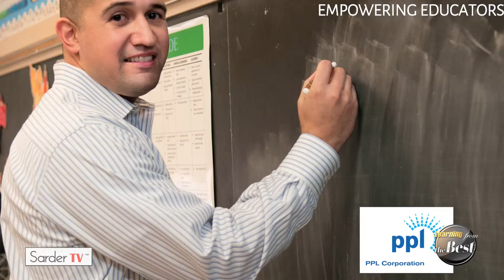What is your background in international business? John Bowen, Dir International OPS @ Computer Aid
John Bowen is Director of International Operations for Computer Aid, Inc., responsible for managing CAI's global IT solution centers and for expanding CAI's international presence. John served for nearly ten years as CIO of PPL Global, the international division of PPL Corporation. In that role, John was responsible for IT management and operations in eight companies in five countries in Latin America and Europe and lived for several years in Argentina and Chile. John has more than 35 years of IT experience including executive leadership, project management, scientific and business application development and operating systems programming. John authored an acclaimed project management methodology and established PMOs in multiple companies in the US and Latin America. He developed and delivered project management training to more than 300 IT professionals in five countries in Spanish and English. You undoubtedly see John's work every month; he invented the algorithm for the first electricity customer bill usage bar graph, code still used by nearly every electricity distribution company in the world. John is a magna cum laude graduate of DePauw University with degrees in mathematics, computer science and symbolic logic. John has taught international business, information engineering and project management for MBA programs at eight universities.

John Bowen, Founder and President of Management Envision, former Director of International Operations at Computer Aid Inc and CIO of PPL, and meets with SarderTV Correspondent, Phil Weinzimer, to discuss his extensive background in global IT business and what led to his success including in the field of international business including an accidental fluency in Spanish.